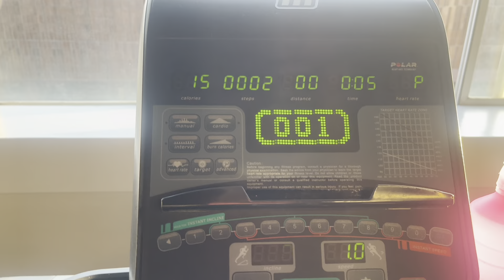VLOG |LETS UNBOX | THE BRAIDS ARE OUT|DINNER DATE | WIG WASH | SOUTH AFRICAN YOUTUBER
Hey loves

To my new subbies and viewers, my name is Felicia Mbhele. i am a digital content creator, influencer and Youtuber.